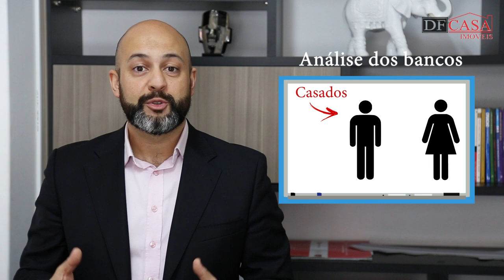Cônjuge com restrição pode atrapalhar o financiamento?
Muitos fatores podem intervir no financiamento imobiliário. Idade, registro em carteira e estado civil, por exemplo, são elementos que influenciam diretamente na aprovação do seu financiamento. Hoje, vamos falar sobre o estado civil, afinal, um cônjuge com restrição, pode atrapalhar o financiamento?

Para saber mais, leia nossa matéria sobre o assunto no Blog DF Casa Imóveis

CRECI: J-25369